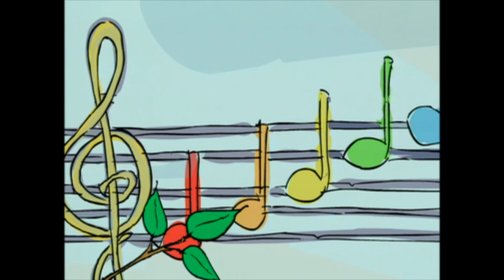Episode 08 - Jacob Two Two | FULL EPISODE | KEEP IT WEIRD!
Jacob is tired of failing sour Pickle's daily country capitals quiz, so he figures out her system for picking which countries to ask.